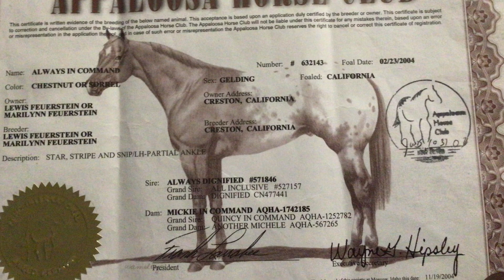REGISTERED APPALOOSA GELDING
Always in Command is a registered 2004 ApHC gelding. Extensively shown. Nice horse. Great on trails. $3000. Middletown OH 45042. Call or text 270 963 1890.